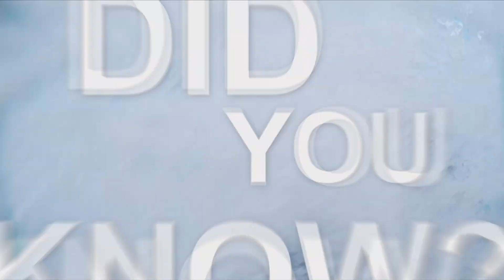A Lego wall AND a slide in your suite!?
Meet Symphony of the Seas - Royal Caribbean's latest cruise ship due to set sail in April 2018!

The Ultimate Family Suite is a whopping 1,346sq ft and includes a LEGO wall, an air hockey table and a two-storey indoor slide!

Symphony of the Seas will carry over 5,500 guests and include all your favourites over seven neighbourhoods:

* Flowrider
* Ultimate Abyss
* The Perfect Storm
* Splashaway Bay Aqua Park
* Adventure Ocean Youth Zone
* Rock Walls
* Aquatheater
* The Boardwalk
* Royal Theater
* Central Park
* Bionic Bar
* Center Ice Skating Rink
* Vitality at Sea Spa

Featuring over 20 restaurants and bars for your choosing - this is the ultimate family ship for 2018!